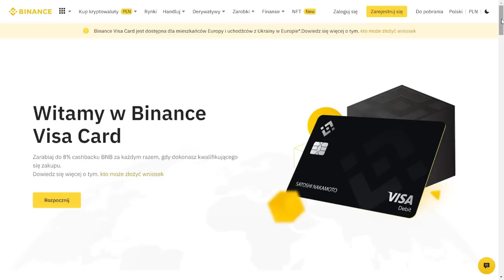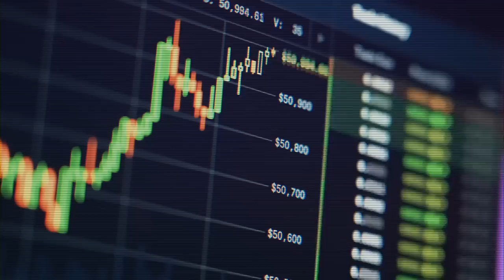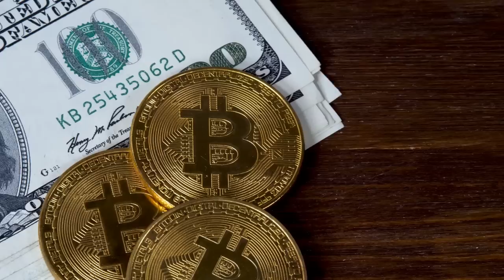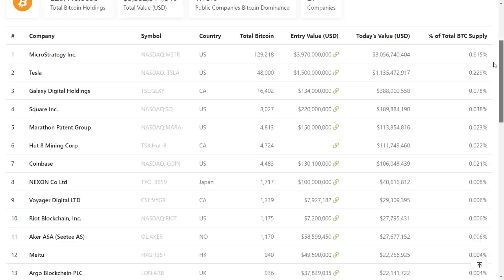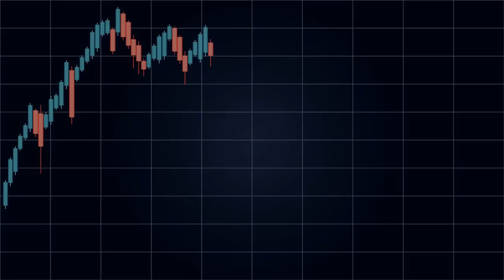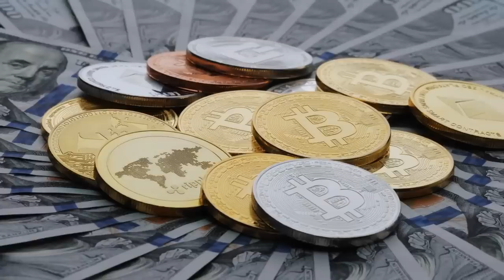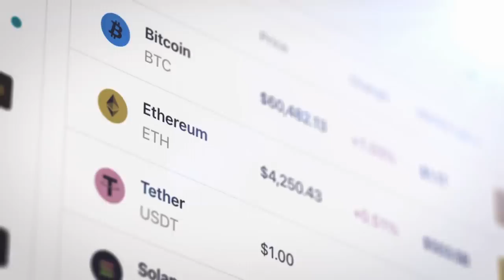10 ciekawostek o Bitcoinie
Uwaga: Inwestowanie w kryptowaluty wiąże się z wysokim ryzykiem. Ani Binance ani autor filmu nie ponoszą odpowiedzialności za jakiekolwiek straty handlowe. Treści zawarte w filmie nie powinny być traktowane jako porady finansowe.

Muzyka w tle:
(biblioteka YouTube)

Pozdrawiam,
Jacek Makarewicz